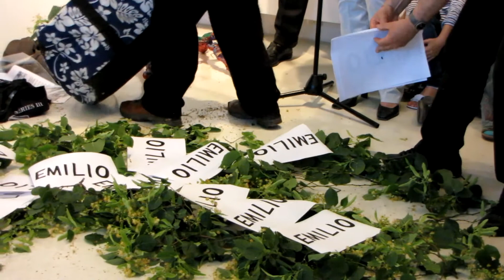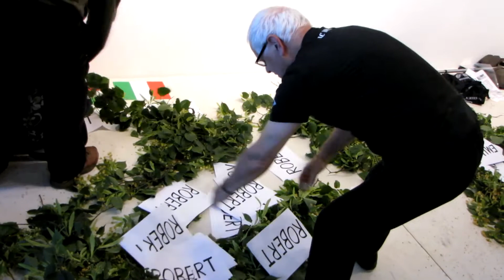Šwierkiewicz Róbert: Ami személyes és ami szent /A38, 2012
Šwierkiewicz Róbert: Ami személyes és ami szent -- 25.567 nap
megnyitja: Marosi Ernő művészettörténész,
és Šwierkiewicz Róbert Emilio Morandival közös akciója
Š.R. 70
A38 2012. május 29.